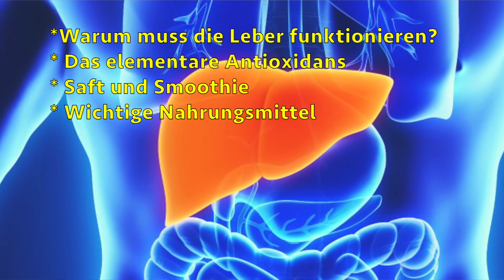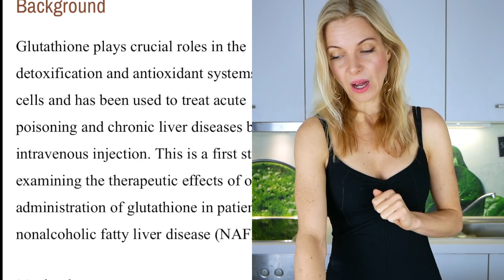Eine verstopfte Leber entgiften! *Schlank werden *Haut verjüngen *Mehr Energie